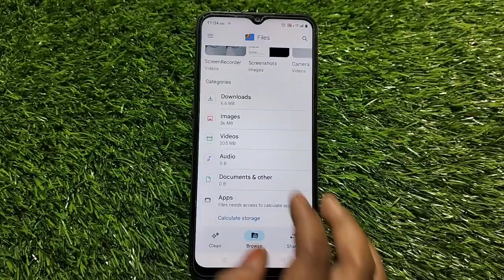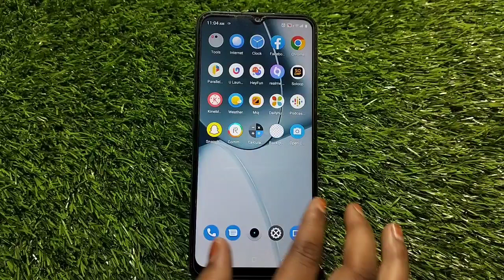Oppo A17 Mein Photo Hide Kaise Karen , How To Hide Photo & Video In Oppo A17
Oppo A17  Mein Apne Photo Hide Kaise Karte Hain,
Oppo A17  Mein Photo Hide Karen Bus Ek Minut Mein,
Hide Photo And Video In Oppo A17,
Oppo A17  Mein Apni Video Hide Kaise Karen,
Oppo A17  Hide Photo Setting,
Oppo A17  Hide Video Setting,
How To Enable Hide Ph oto In Oppo A17,
How To Hide Photo in Oppo A17,
How To Hide Video in Oppo A17,